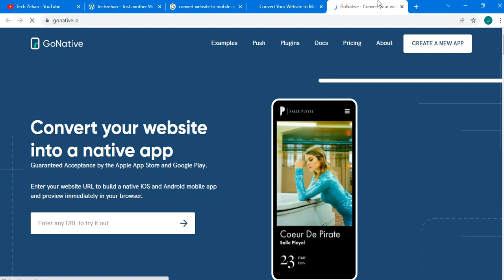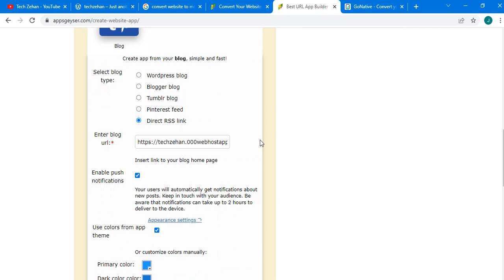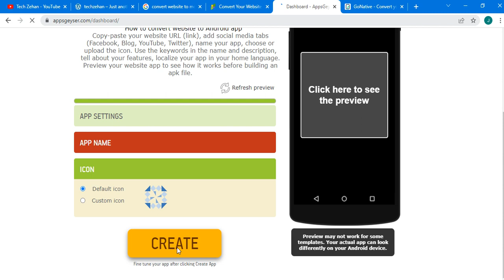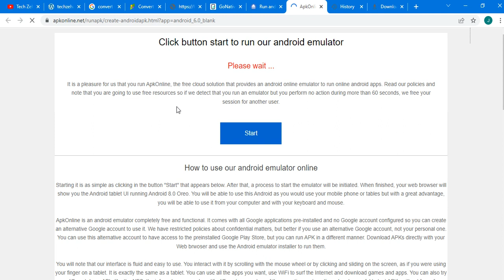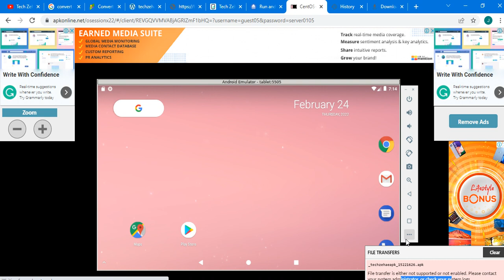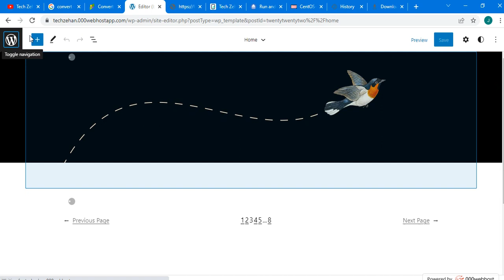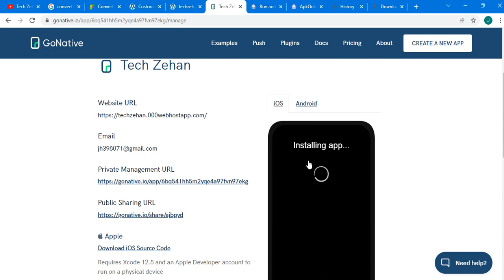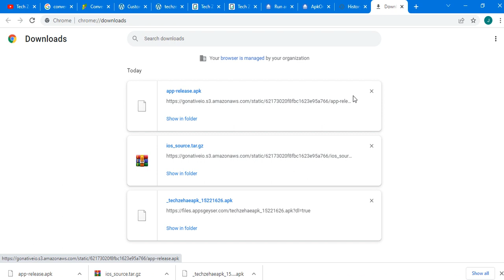How to convert wordpress website to mobile application in sinhala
This video about how to convert wordpress website to mobile application (android and iso)